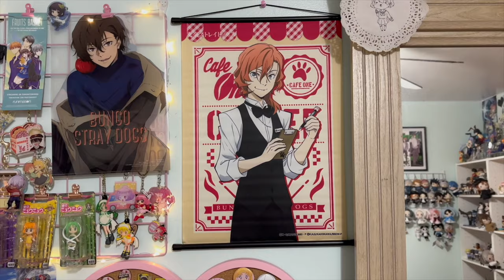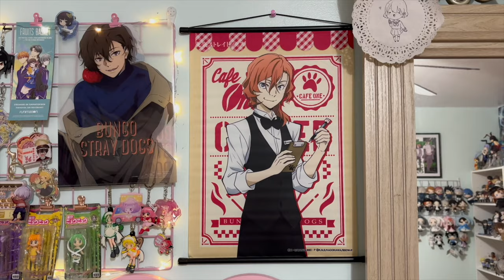Dust and Discuss: Anime merch that I Swore Off Collecting...and FAILED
Music/Audio: LAKEY INSPIRED - Chill Day